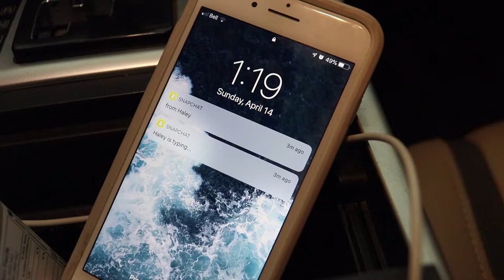Distracted Driving PSA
PSA made by Dolan W.